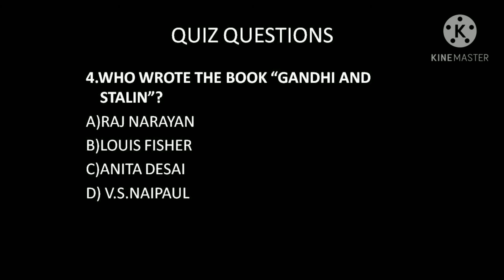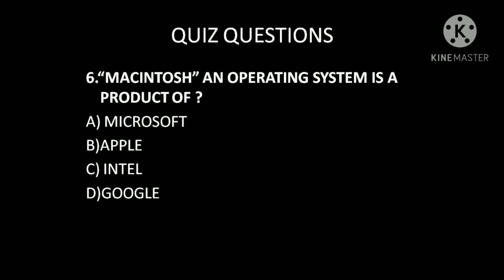Quiz / Win the prizes/ 2 days Jan 14 and 15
KVR LEARNING Pongal Special